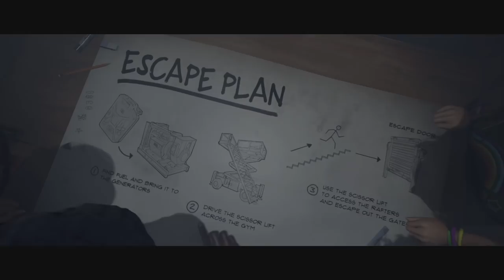DÉCOUVERTE EN TUEUR ● CHAPITRE 1 ● LAST YEAR : AFTERDARK